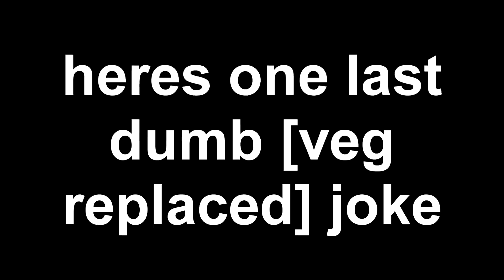[YTP?] just a random veg replace video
if you can guess which tennis round of mine this came from i'll give you a nonexistant cookie
credit to Animationepic for the source
all sources go to their owners